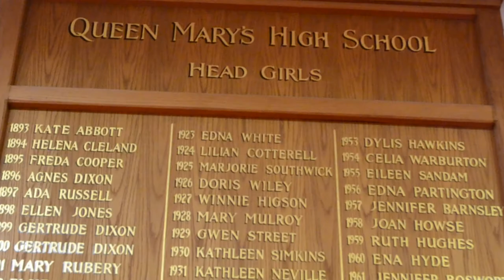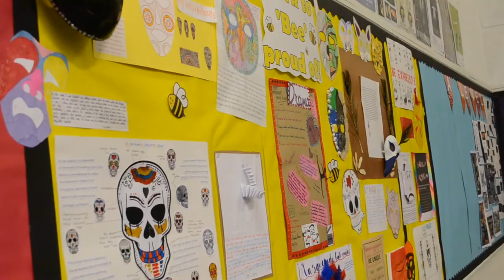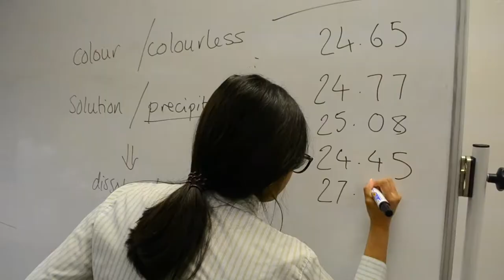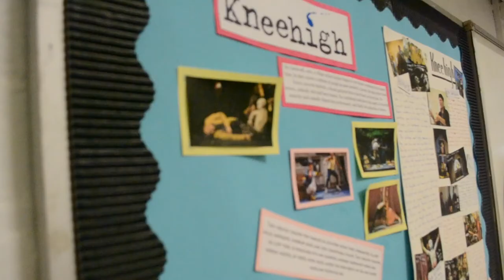Life in the Sixth Form Open Event 2021